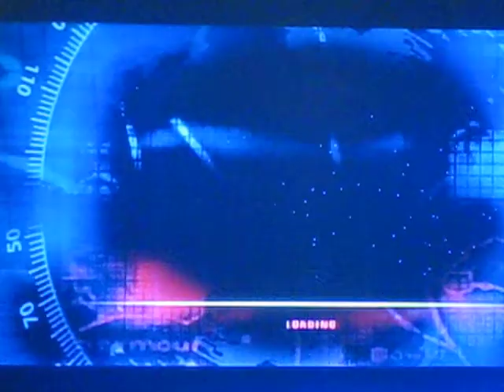Hitman: Episode 4 - Acting Skills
I play Hitman.